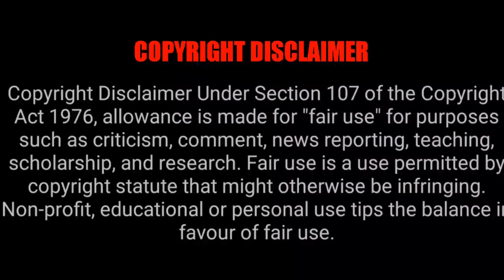Recent Tamil Dubbed Korean Movies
Recent Tamil Dubbed Korean Movies |  Tamil Ponnu